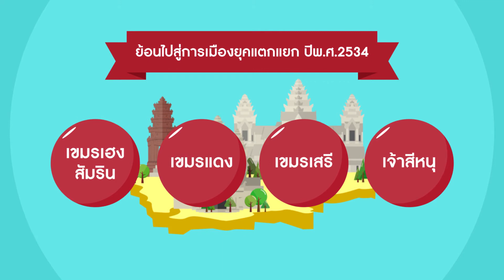EP 109 กัมพูชากับการมีนายกรัฐมนตรี 2 คน